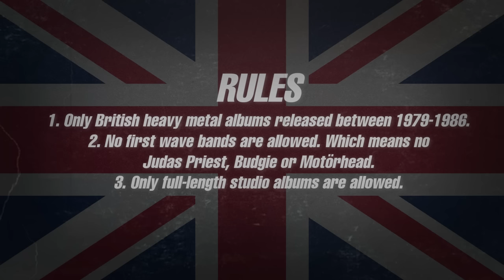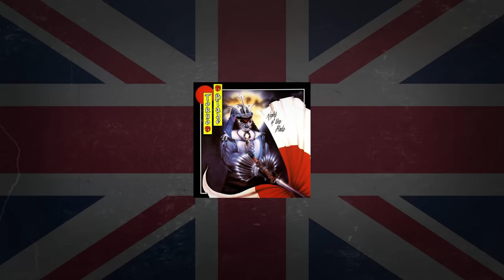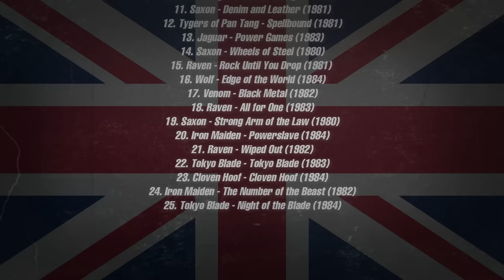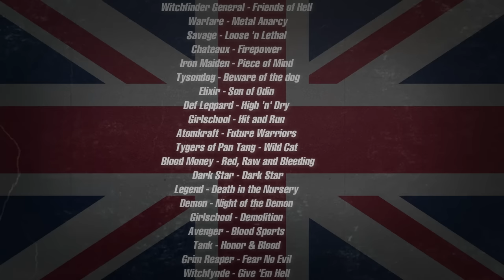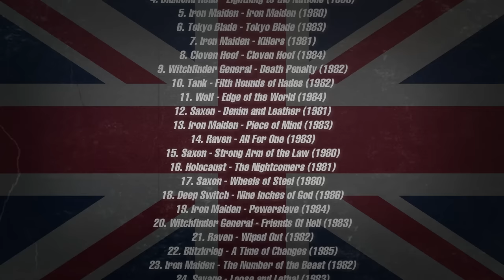Top 25 NWOBHM Albums (1979-1986) (Iron Maiden, Saxon, Venom, Tank, Angel Witch & Raven)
The Top 25 NWOBHM (New Wave of British Heavy Metal) Albums. Featuring Iron Maiden, Saxon, Venom, Tank, Raven, Angel Witch, Deep Switch, Cloven Hoof, Witchfinder General, Witchfynde, Tokyo Blade, Diamond Head, Satan, Grim Reaper, Holocaust, Blitzkrieg, Savage & Wolf. This list is a result of the vote in my discord server.

Top 25 NWOBHM Albums 🇬🇧 (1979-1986)

Timestamps:
0:00 Intro
01:05 Tokyo Blade "Night of the Blade"/ Night of the Blade
01:52 Iron Maiden "The Number of the Beast"/ The Number of the Beast
02:47 Cloven Hoot "Laying down the Law"/ Cloven Hoot
03:43 Tokyo Blade "If Heaven is Hell"/ Tokyo Blade
04:31 Raven "Faster than the Speed of Light"/ Wiped Out
05:20 Iron Maiden "Powerslave"/ Powerslave
06:20 Saxon "Dallas 1 PM"/ Strong Arm of the Law
07:46 Raven "Mind over Metal"/ All for One
08:31 Venom "Don't burn the Witch"/ Black Metal
09:44 Wolf "Edge of the World"/ Edge of the World
10:33 Raven "Rock until you Drop"/ Rock until you Drop
11:30 Saxon "747 (Strangers in the Night)"/ Wheels of Steel
12:31 Jaguar "Dutch Connection"/ Power Games
13:27 Tygers of Pan Tang "Gangland"/ Spellbound
14:22 Saxon "Princess of the Night"/ Denim and Leather
15:13 Blitzkrieg "Blitzkrieg"/ A Time of Changes
16:15 Iron Maiden "Prowler"/ Iron Maiden
17:01 Venom "Witching Hour"/ Welcome to Hell
17:44 Tank "Heavy Artillery"/ Filth Hounds of Hades
18:41 Grim Reaper "See you in Hell"/ See you in Hell
19:44 Witchfinder General "Free Country"/ Death Penalty
20:32 Diamond Head "Lightning to the Nations"/ Lightning to the Nations (Removed due to copyright)
21:37 Iron Maiden "Wrathchild"/ Killers
22:37 Angel Witch "White Witch"/ Angel Witch
23:34 Satan "Trial by Fire"/ Court in the Act
25:01 The Summary

Featuring: Iron Maiden, Saxon, Venom, Tank, Raven, Angel Witch, Deep Switch, Cloven Hoof, Witchfinder General, Witchfynde, Tokyo Blade, Diamond Head, Satan, Grim Reaper, Holocaust, Blitzkrieg, Savage & Wolf.

And the album: Abigail

RUTHLESS METAL ON SPOTIFY: (A NWOBHM playlist can be found on Spotify)